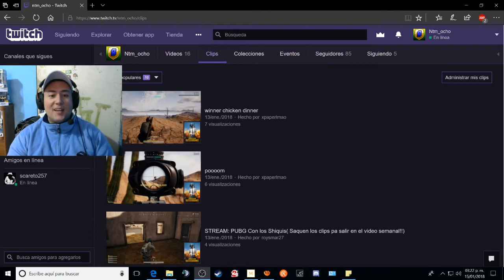Clips de Twitch Mamalons semana 2